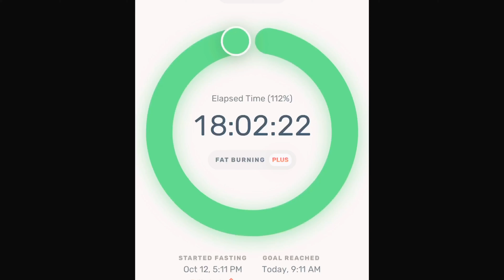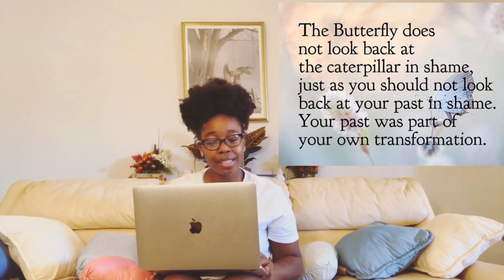Weight Loss Is Hard, But Worth It: 50 POUNDS DOWN I Confidence, Body Changes, Flexibility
Weight Loss: 50 POUNDS DOWN (Confidence, Body Changes, Flexibility)
HAPPY 2020!! So, today’s video title is Weight Loss Is Hard, But Worth It: 50 POUNDS DOWN I Confidence, Body Changes, Flexibility! Quick summary about me: I am an endomorph female and I eat mainly Keto (Very Low Carb Diet). I'm doing the Keto Diet for Fat Loss AND because it honestly makes me feel so much better. Monday-Friday I practice intermittent fasting. On the weekends, I just live my life...haha! Thank you for joining me on my keto weight loss journey as I’m getting rid of allll the fat!
It does not cost any more to you at all! However, I will always give you my 100% HONEST opinion. If you choose to shop through these links, I love you and I am extremely grateful to you!